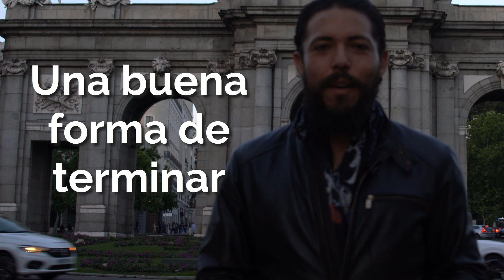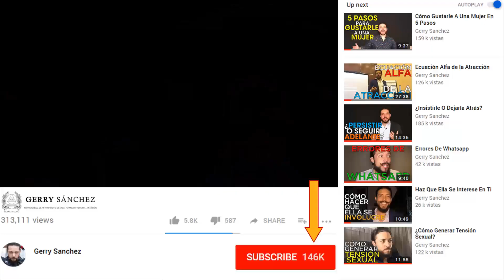¿Decir Adiós?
¿Qué Hacer Después De Una Ruptura?
¿Te Conviene O No Volver Con Ella?
Nadie Te Va A Hablar De Esto, Pero Tu Misma Masculinidad Puede Verse Afectada Si Te Equivocas.
Ojo: Aunque Tú Creas Que La Necesitas Y Que Eso Es Lo Que Debes Hacer, Puede Que No Sea La Respuesta.
Nuevos Seminarios Y Nuevas Fechas:
Proyecto Hombre Moderno Renacentista.
Filosofía En Tiempos De No Filosofía.
Consagrados A Combatir La Mediocridad Y El Conformismo.
Soluciones Prácticas Para El Hombre Y Mujer Contemporáneo(A).
Te Estamos Buscando, Te Estamos Esperando, Vamos Por Ti.
¿Te Gustó Esta Reflexión? Tú Forma Mínima De Aportar Al Proyecto Es La Siguiente:
1. Darle "Compartir" A Esta Publicación
2. Menciona A Alguien Que Creas Que Le Pueda Interesar O Déjame Un Comentario O Pregunta.
3. Dale "Me Gusta" A La Publicación.
¡Gracias, Bendiciones!